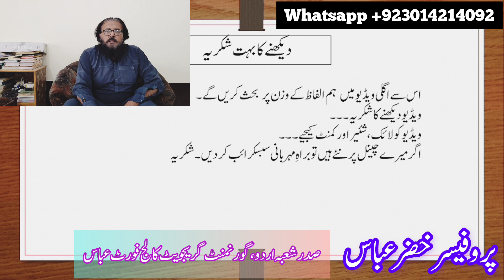Radeef kia hai | ردیف کیا ہے | Ilm e Arooz Lecture 4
حاضرین محترم شاعری، بالخصوص اچھی اور معیاری شاعری کرنے کے لیے علمِ عرض سے واقفیت ازبس ضروری ہے۔۔۔
ویڈیوز کے اس سلسلے میں ہم علم عرض کی پرتیں کھول کر اسے سمجھنے کی کوشش کریں گے۔
امید ہے آپ میرے ساتھ جڑے رہیں گے۔

دیکھنے کا شکریہ۔